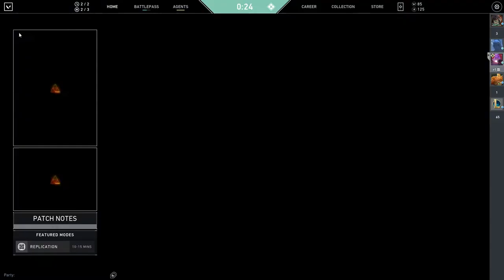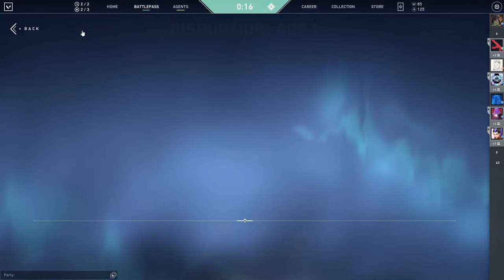Valorant live Stream| TrigonGammaXD ||trip to plat 3 || Love to play with U ..... ;)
Chill stream.

huge shoutout to Meta Proxy.
love u man!

Also work as Editor for my friend.